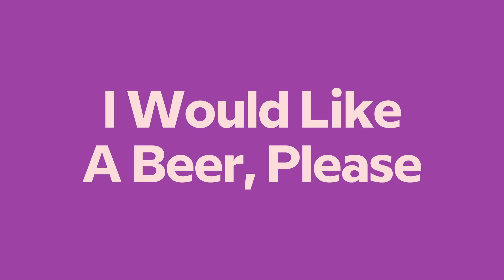11 Useful French Phrases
From saying "hello" to ordering a beer to asking for the bathroom (a natural progression), here's your guide to some essential French phrases and how to pronounce them.

Learn more useful words and phrases in French (or another language)!